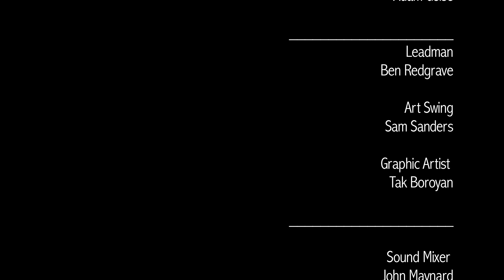Esther With Hot Chicks | 'Esther With Cailin Russo' | MTV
Cailin Russo is the ultimate hot chick, she's made out with Justin Bieber and she's a model and she knows how to cover up dark circles. Basically, she's the best. Esther + Cailin = Besties4Life

Esther is just a teen with a dream: become a hot chick. And she’s talking to the hottest chicks around to find out how to do it.